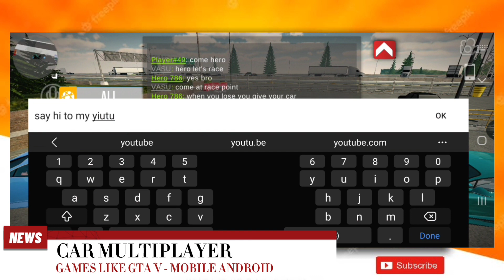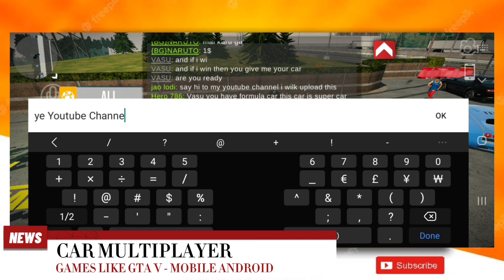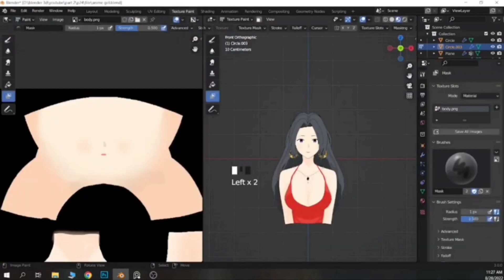Games like GTA 5 | Car Parking Multiplayer Android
Hello Gamers, I'm jao lodi and this is my channel"
i upload here online - offline games for mobile android

in this video i will show you Games Like GTA V in Mobile Android || Car Parking Multiplayer Online Offline

bus free sold 🥵 car parking multiplayer
RTX OFF ➡️ RTX ON 🔥 - CAR PARKING MULTIPLAYER
How countries drive 😂 🇺🇲🇩🇪🇷🇺🇯🇵 - car parking multiplayer
Car Parking Multiplayer - New Update - New Character - Mercedes Benz G63 - Android Gameplay
supra speed glitch in car parking multiplayer
Extreme Car Driving Simulator VS Car Parking Multiplayer